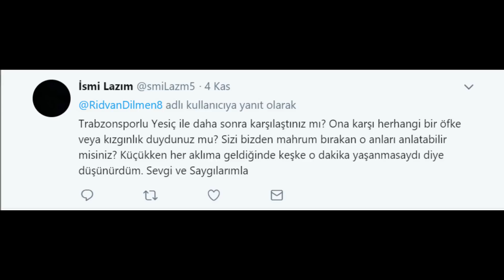Yesiç'e Kızgın mı? - Rıdvan Dilmen Cevaplıyor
Rıdvan Dilmen Sorularınızı Cevaplıyor etkinliği her çarşamba Youtube'da. hesabımda atacağım twitin altına sorunuzu atarsanız, her hafta 10 soruyu yanıtlamış olacağım.